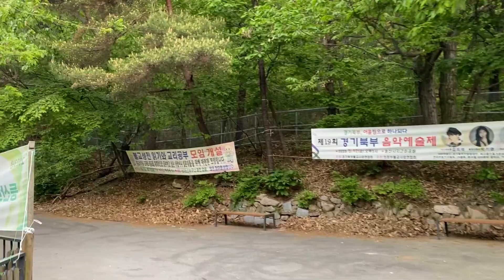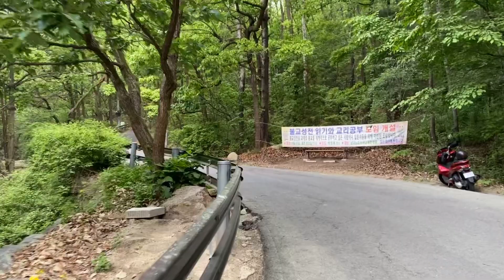산책-20230504(호암사방향)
구름 많은 날 시원 상쾌 호암사 방향